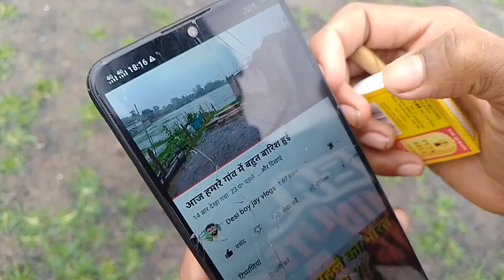my first vlog । आज मिस्टी गिरते गिरते बची😭😭🙏vlog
daily vlog acabou

Daily vlog

music 2023

daily vlogs